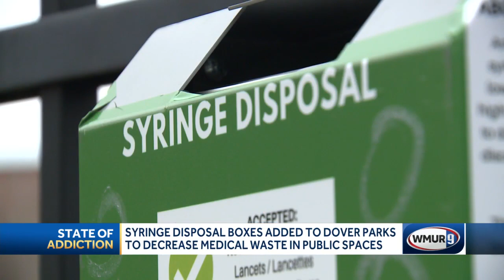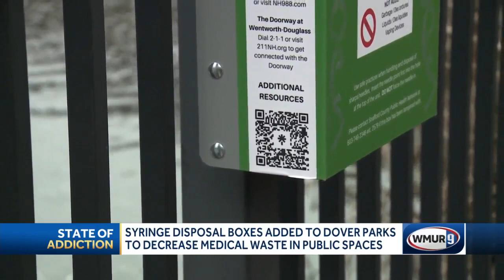Syringe disposal boxes installed in Dover parks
Syringe disposal boxes are popping up in public parks in Dover, with a goal of keeping the parks clean.